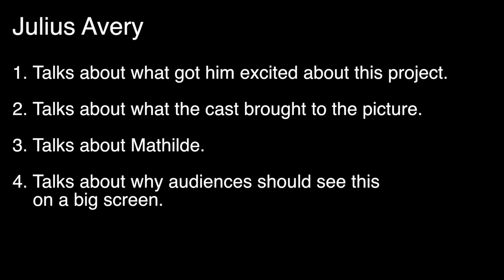Overlord - Itw Julius Avery (official video)